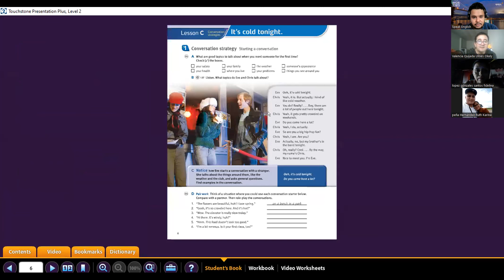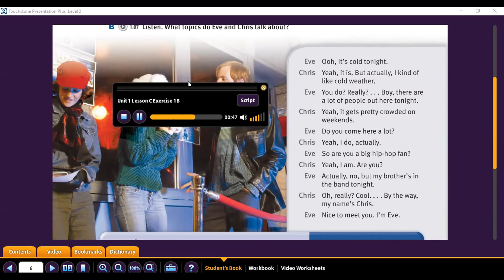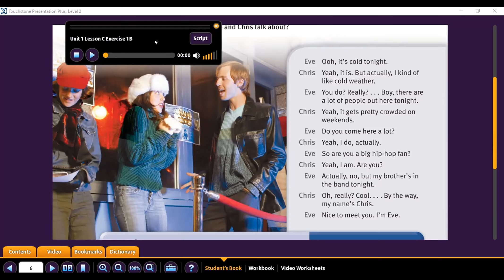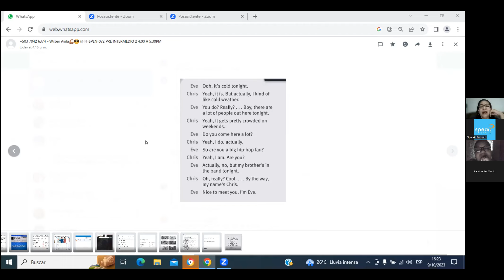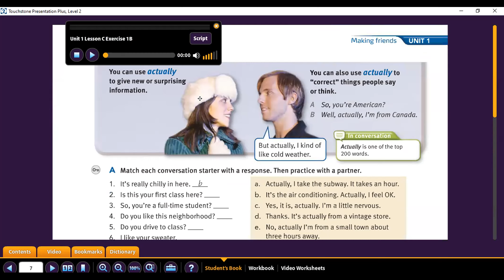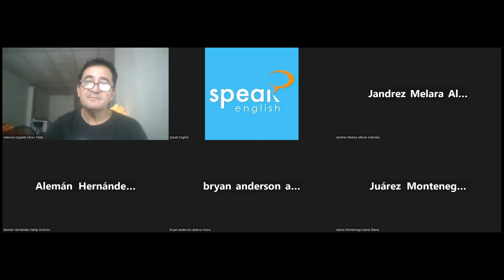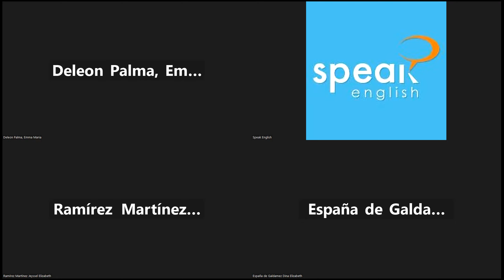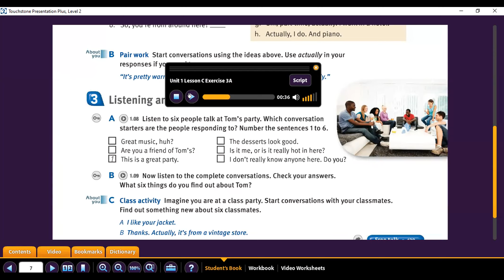Clase 4_9-10-23_(Part 1) FI-SPEN-072 PRE INTERMEDIO _2_400 A 530PM